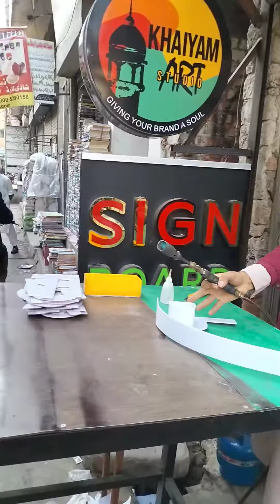led signboard makers neon sign road signs office signs shop sign backlit signage 0332 3188849